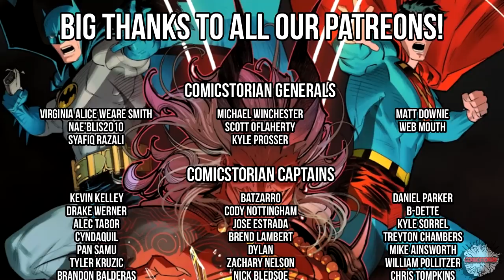"Batman & Superman Become One Hero" Batman/Superman Worlds Finest (2022) Complete Story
Comicstorian
Check us out!